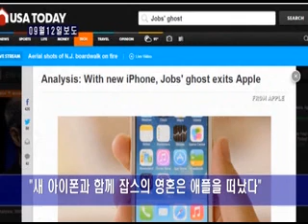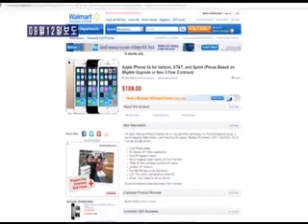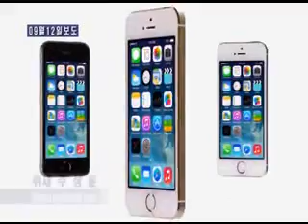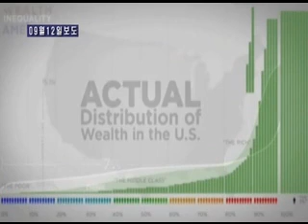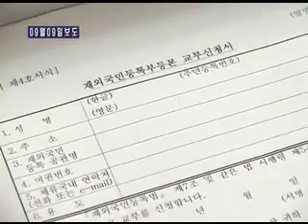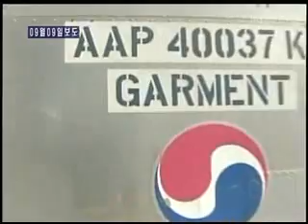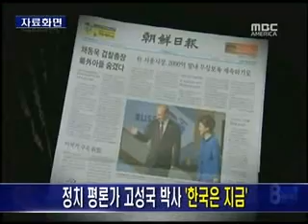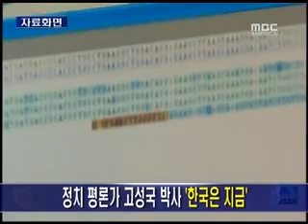[2013.09.14] 주간브리핑